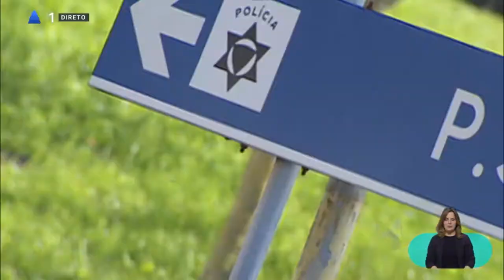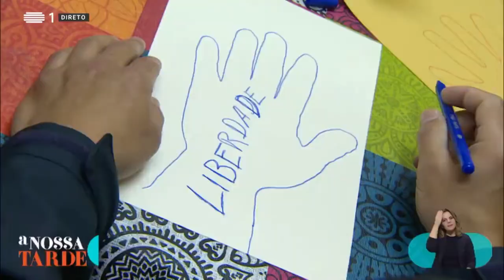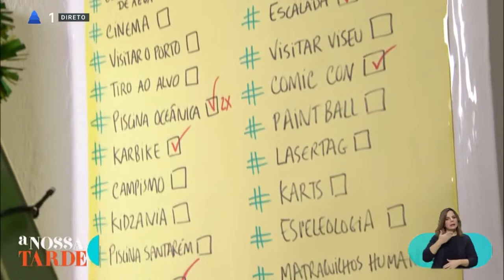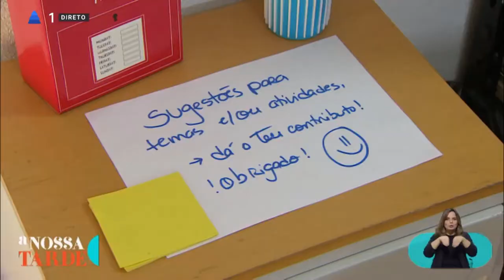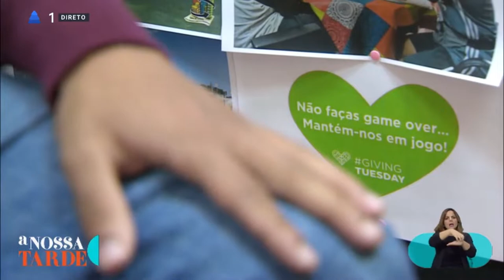Criar Bairros Sem Preconceitos - A Nossa Tarde RTP1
Já viram a nossa entrevista!? Esperamos que gostem! 😉Muito obrigada RTP1, A Nossa Tarde, Tânia Ribas de Oliveira e Tiago Ferreira, por acreditarem em nós, e nos darem voz... por mostrarem o nosso trabalho e darem a conhecer o nosso projeto! Adorámos este momento! 🙏❤📺🍀🎥😍 somos muito gratos por ajudarem na nossa divulgação e acreditarem no nosso projeto! Obrigada também a todos os que tornam possível diariamente este trabalho, jovens, agentes da PSP, famílias, comunidade, parceiros, sócios, voluntários, amigos! Obrigada! 😉❤🙏☺

A Mundos de Papel (MdP) e a Polícia de Segurança Pública (PSP) promovem, em parceria e desde o início do ano, em Oeiras, um projeto piloto e inovador, que vem responder a uma necessidade sentida por muitos: utilizando uma abordagem de proximidade e uma intervenção concertada, estreitar relações entre a PSP e a comunidade, nomeadamente com as crianças e jovens provenientes de meios socioeconómicos desfavorecidos. Esta perspectiva é pioneira, pois desenvolve-se dentro da própria esquadra da polícia e integra na equipa, agentes da PSP que diariamente participam nas atividades do projeto, interagindo com os jovens.
O projeto tem contribuído para uma real desmistificação de preconceitos, manter a segurança, prevenir comportamentos de risco ou desviantes, fortalecer competências pessoais e sociais, e de uma forma geral, educar para o direito e cidadania.